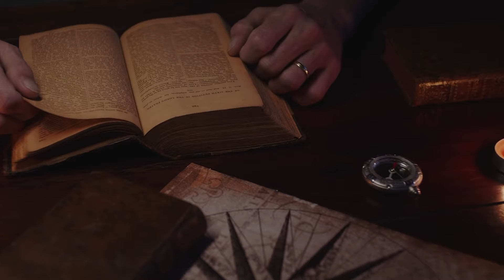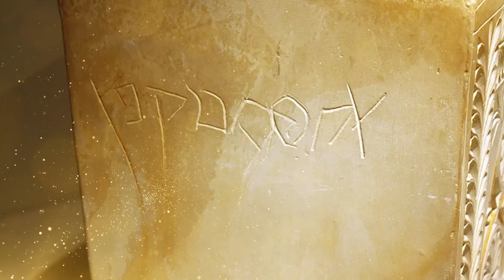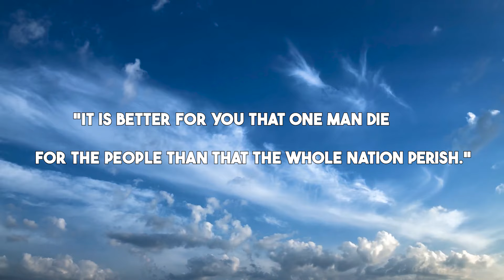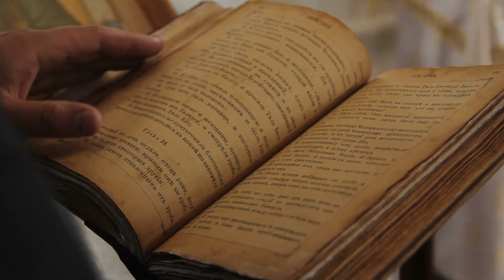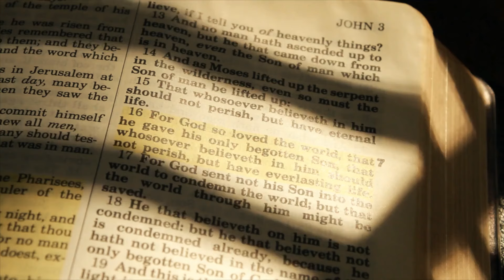Caiaphas' Last Words: What He FINALLY Admitted About Jesus Will Stun You